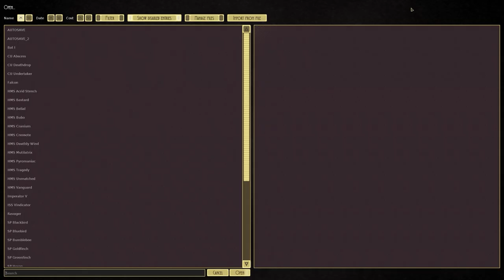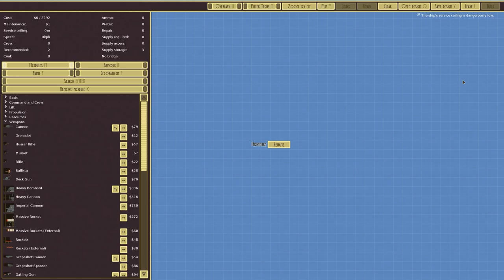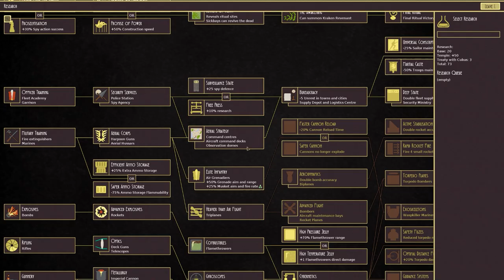Tentacle Power! | Airships: Conquer the Skies #6